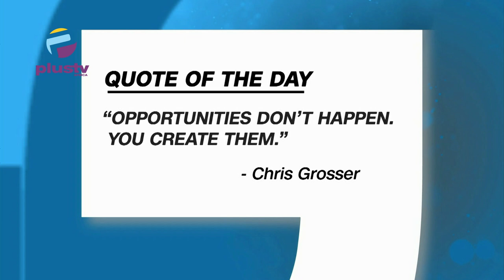Reps pass sexual harassment bill, proposing 14-year jail term , Court grants bail to Ikwechegh.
00:00 Intro
01:19 Quote of the day
05:33 Reps pass sexual harassment bill, proposing 14-year jail term
10:59 Court grants bail to Ikwechegh for assault charges
15:40 FCCPC Uncovers Cartel  Inflating Goods Prices Nationwide